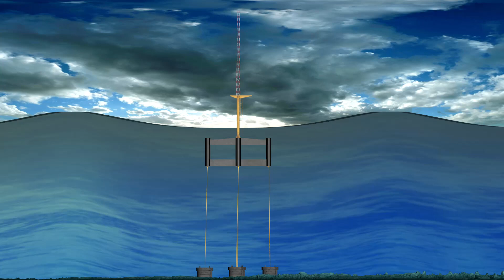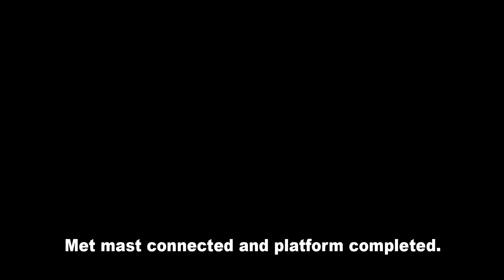FloatMast® - FloatMastBlue Project - Full Deployment and decommission video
FloatMast®, the world’s first floating TLP mast deployed in the Aegean Sea. The innovation provides the best wind measurements for maximum economic gain for fixed or floating Offshore Wind Parks. It is Mediterranean’s first offshore wind infrastructure and a complete environmental monitoring solution providing advanced capabilities for reducing the income and design risks of Offshore Wind investments.